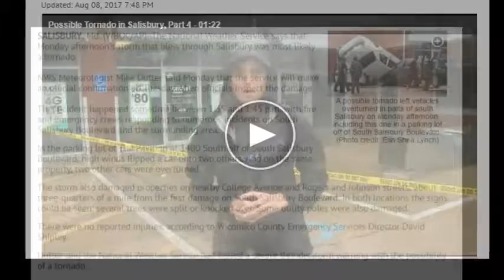Likely Tornado Flips Cars, Topples Trees in Salisbury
SALISBURY, Md. (WBOC/AP)- The National Weather Service says that Monday afternoon's storm that blew through Salisbury was most likely a tornado.

NWS Meteorologist Mike Dutter said Monday that the service will make an official confirmation on Tuesday when officials inspect the damage.

The incident happened sometime between 1:35 and 1:45 p.m. with fire and emergency crews responding to numerous incidents on South Salisbury Boulevard and the surrounding area.

In the parking lot of The Pavilion at 1400 South off of South Salisbury Boulevard, high winds flipped a car onto two others. And on the same property, two other cars were overturned.

The storm also damaged properties on nearby College Avenue and Rogers and Johnson streets, about three-quarters of a mile from the first damage on South Salisbury Boulevard. In both locations the signs could be seen: several trees were split or knocked over. Some utility poles were also damaged.